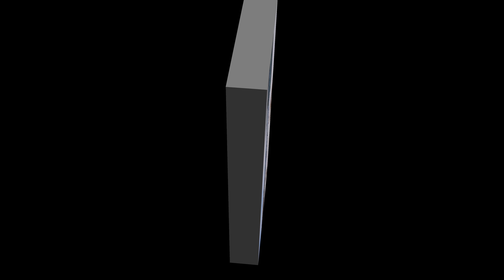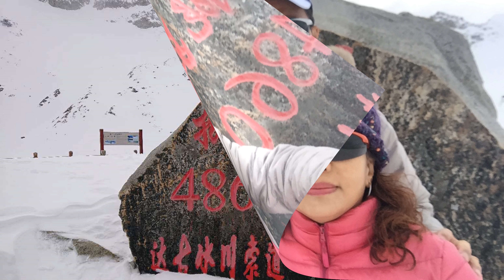四川黑水達古冰川 - 四川黑水